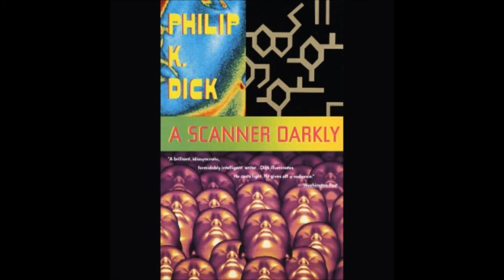A Scanner Darkly : by Philip K Dick - Voice of Paul Giamatti : Author's Note